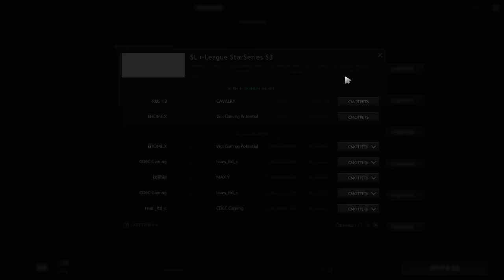VG.Potential vs EHOME.X, Game 3, SL i-League StarSeries Season 3, China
Третья игра матча VG.Potential против EHOME.X на SL i-League StarSeries Season 3 China. Комментируют: Starsky и Autodestruction.